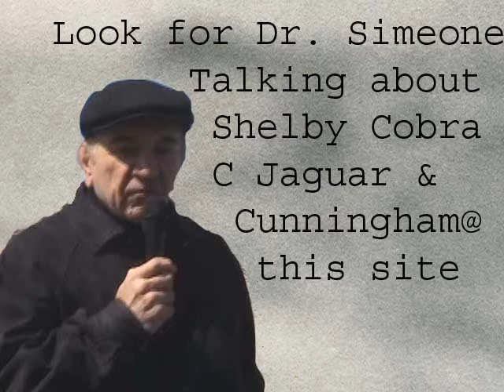Jaguar 6th Edit.wmv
Simeone Foundation, Auto Museum  Philadelphia Area, Watch and hear Dr. Fred Simeone drive and talk about his wonderful collection of special racing cars. In this edition Dr. Simeone talk sabout his Jaguars. The foundation as live dring demo day every month. Near the Philadelphia air port